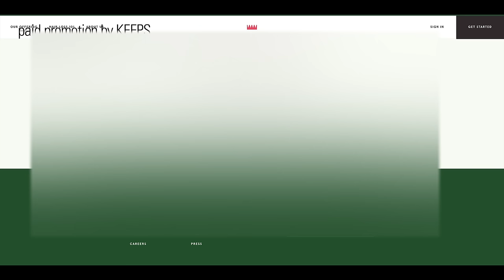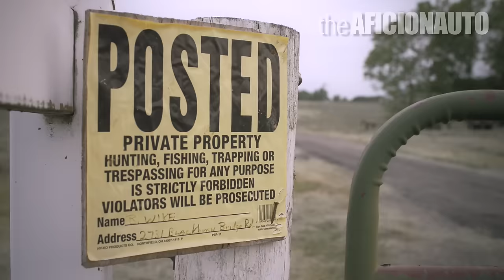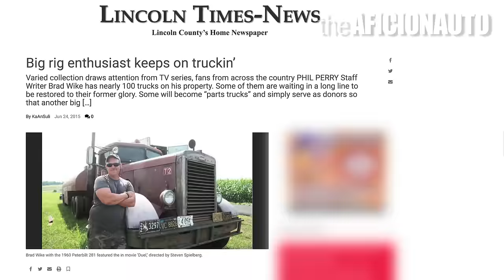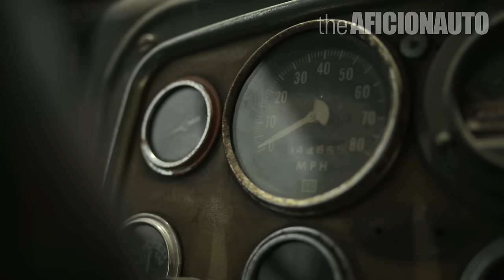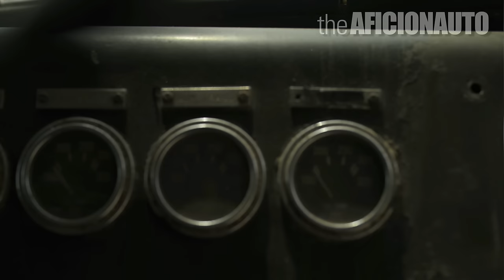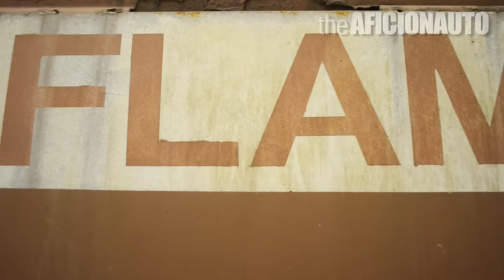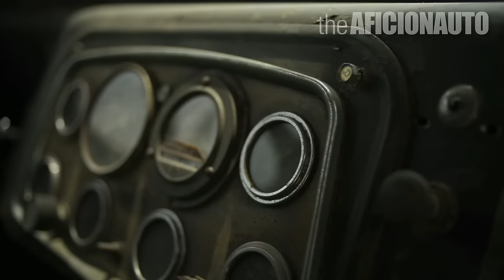the DUEL TRUCK - an american nightmare ...or dream?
THIS IS THE REAL DUEL TRUCK! Owned by self made man Brad Wike in North Carolina. This Peterbilt is the only surviving truck from Steven SPielberg's first film. Listen to Brad tell his story of trucks and how it changed his life from a young boy looking out a window at the trucks on the freeway to looking through the windshield at the fwy. This is the true american dream.

clicking like helps as well ;)